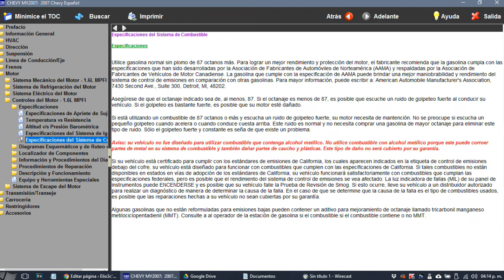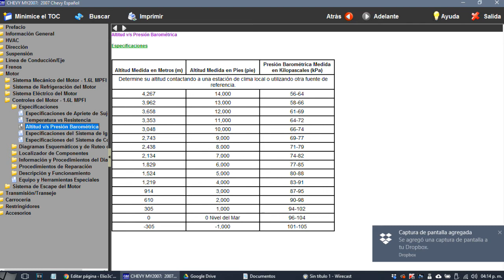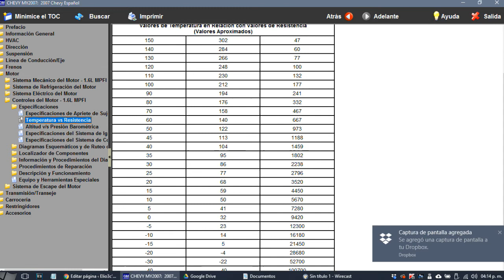Chevy C2 Especificaciones Controles del Motor - 1.6L MPFI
Especificaciones

Controles del Motor - 1.6L MPFI

Especificaciones de Apriete de Sujetadores
Temperatura vs Resistencia
Altitud v/s Presión Barométrica
Especificaciones del Sistema de Ignición
Especificaciones del Sistema de Combustible